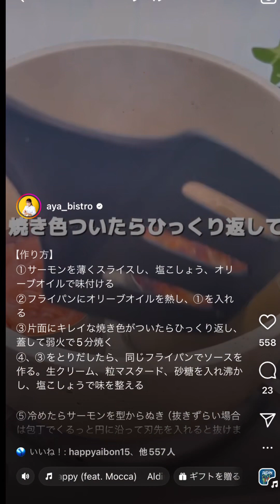美味しいサーモンステーキできたよ